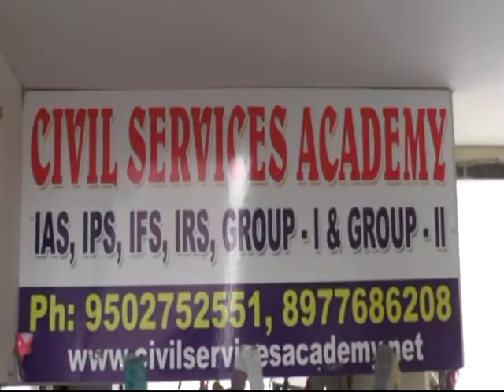CIVIL SERVICES ACADEMY ( English )